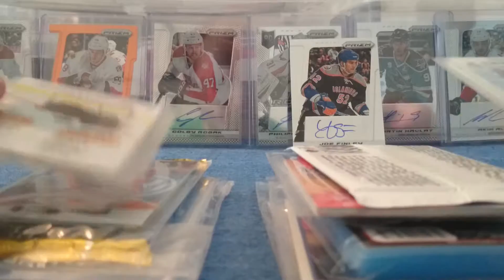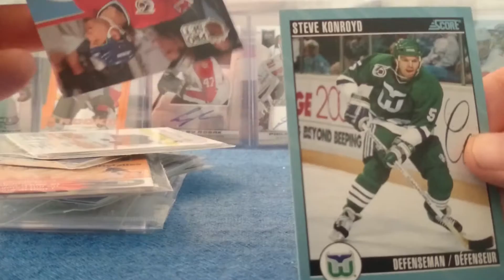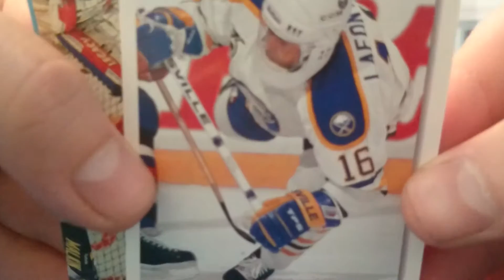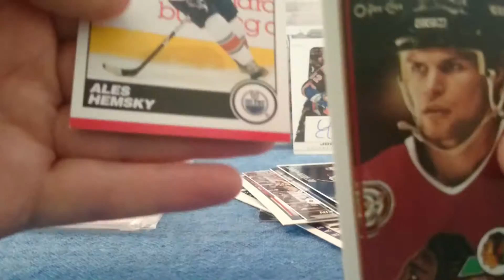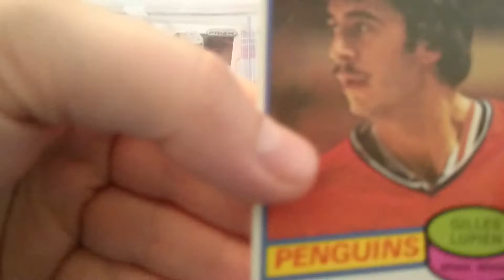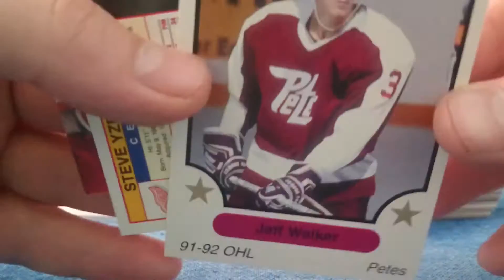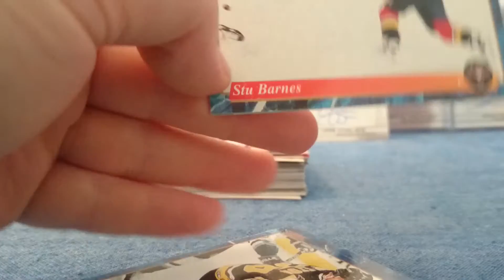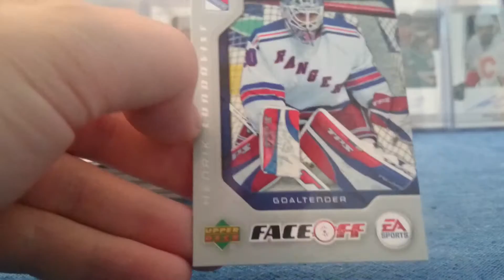Dollarama Mystery Hockey Packs - Episode #21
I had a video of 24 retail prizm packs, but it did not upload correctly.  Oh well.  So while I say this is episode 22, it will be episode 21.  The real episode 21 has been absorbed by the Internet, never to be found again.  Aaanyway, I open up a few dollarama Mystery bags.  Nothing overly special.  The real episode 21 had an auto and a tarasenko rookie.  Much more exciting. Sorry.

Next two videos will be a retail box of upper deck artifacts and a panini prizm retail box.